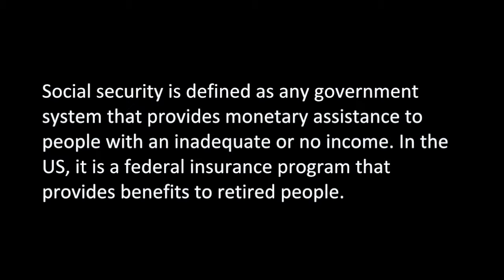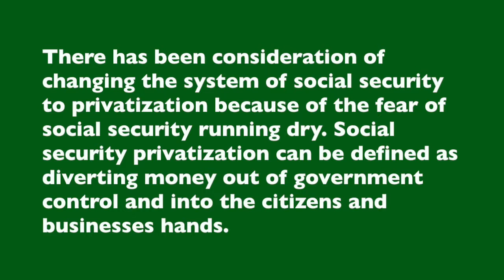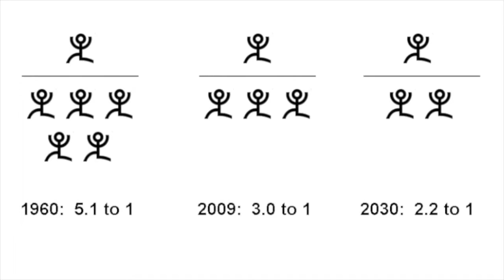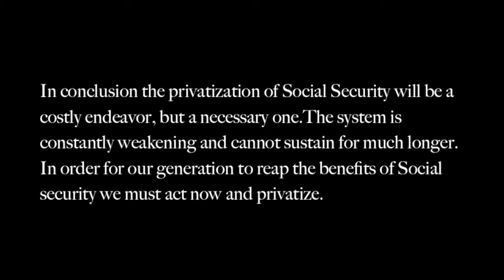Social Security Final with Imovie Music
This video is about Social Security Final with music 2